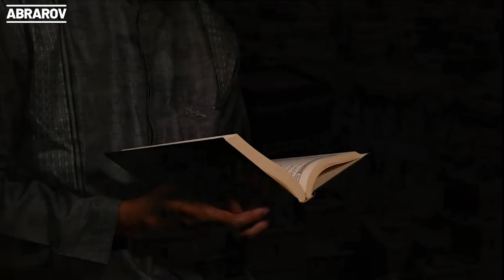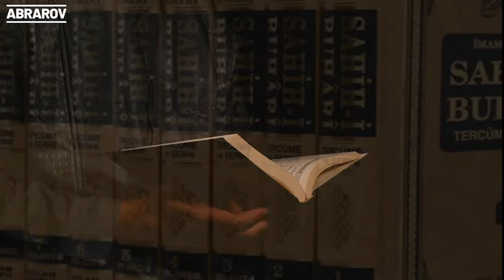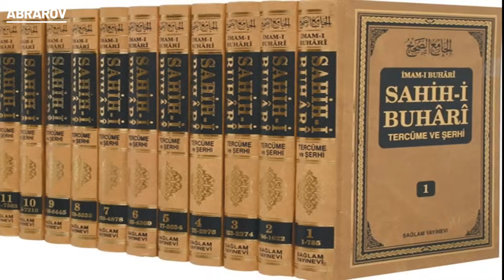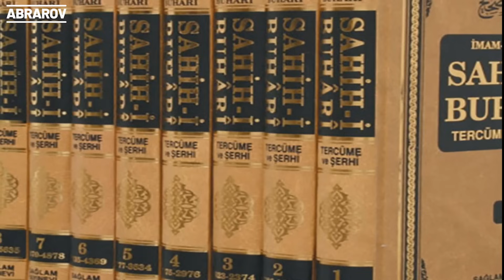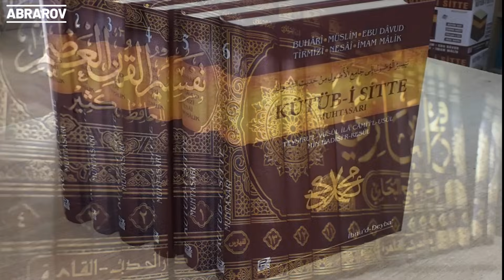Imom al-Buxoriy kim?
Videolarning MP3 holatida telegram kanalimiz orqali tinglashingiz mumkin. Telegram kanalimizga qo'shilish uchun linkka bosing:

T.me/mrabrorov

©️ Mr. Abrarov.